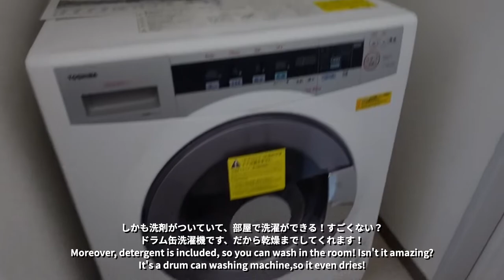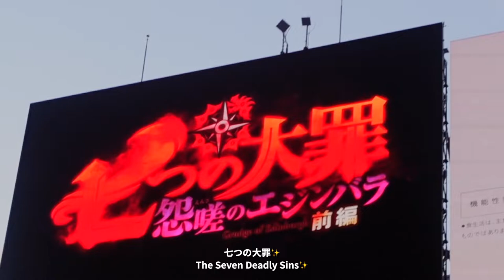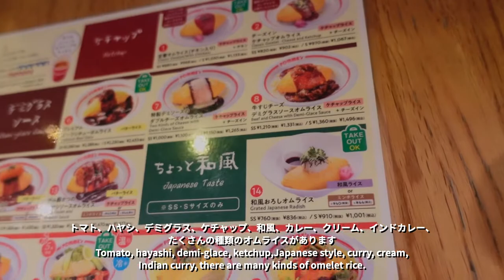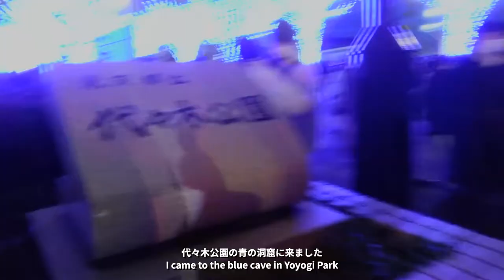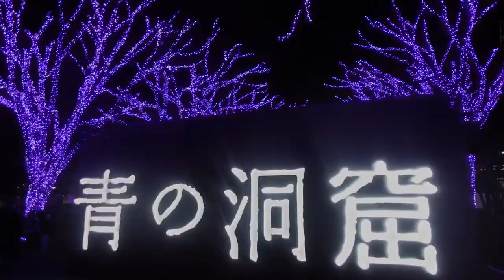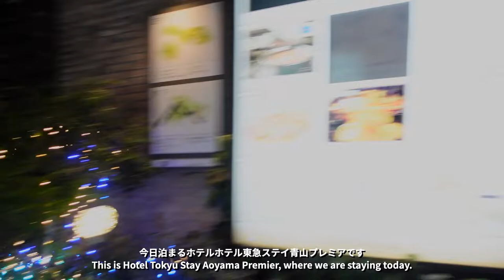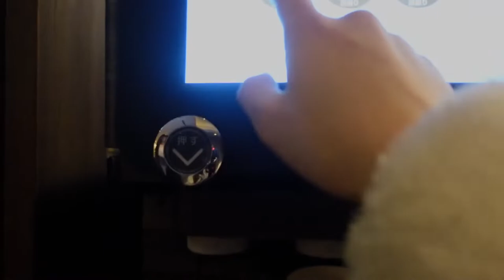Why Christmas in Japan is lonely😭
We had a Christmas party!
It was lots of fun 😆✨
We talked about what Christmas is like in Japan.
Let us know what Christmas is like in your country!!

We went to see decorations in Yoyogi Park called Ao no doukutsu (the Blue Cave), which is held every winter!

Blue Cave Illuminations
青の洞窟　イルミネーション

Here is our hotel!

Next up is our Japanese New Year's video!
I will show you how the Japanese spend New Year's Eve! Enjoy!
My goal for this year is to do my best in everything✨
I hope you have a great year!!